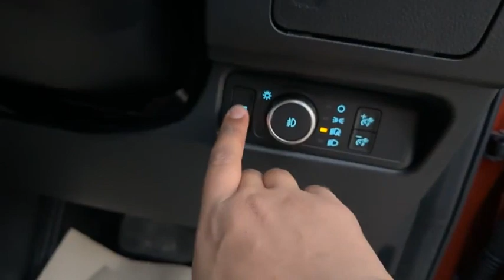The All New 2024 Ford Ranger Double Cab Stormtrak 2.0L Bi-Turbo 4x4 10AT Now Available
Hello ! Everyone, Wellcome to my channel.The All New 2024 Ford Ranger Double Cab Stormtrak 2.0L Bi-Turbo 4x4 10AT Now Available.